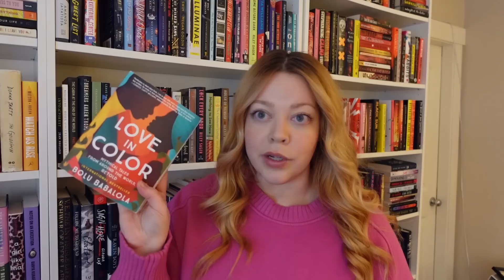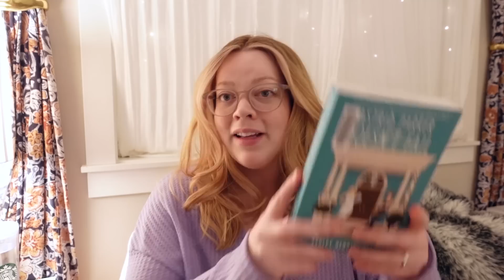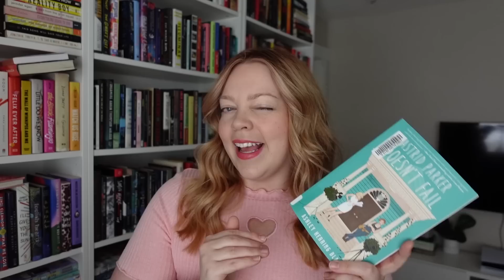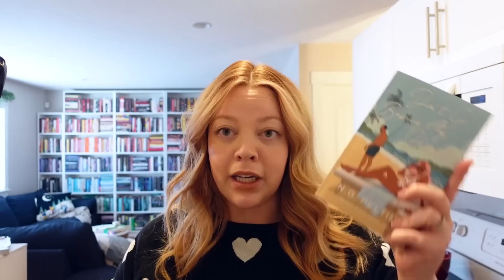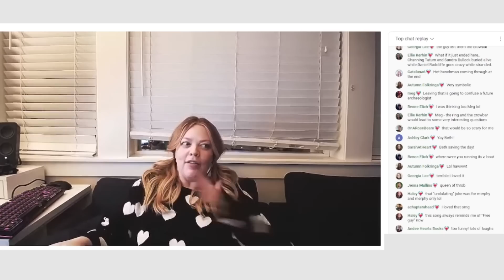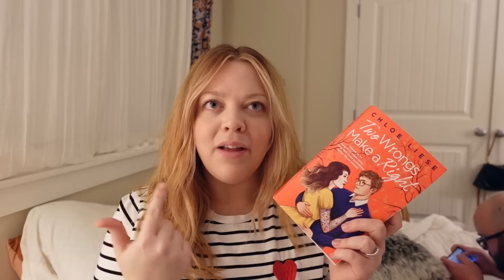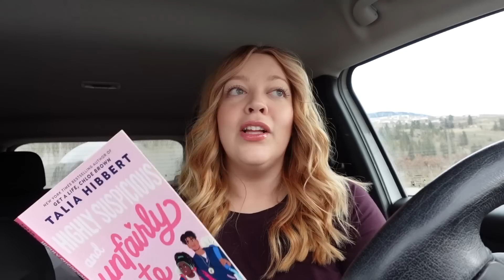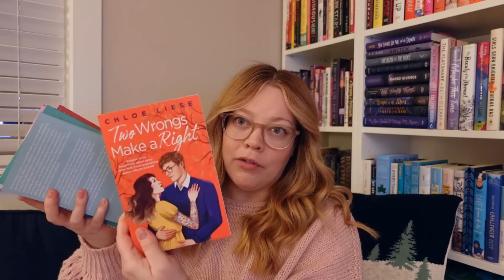Reading 5 Romance Authors 💘 for the Second Time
This readingvlog includes revisiting Talia Hibbert, Ashley Herring Blake, Bolu Babalola, NG Peltier, and Chloe Liese!